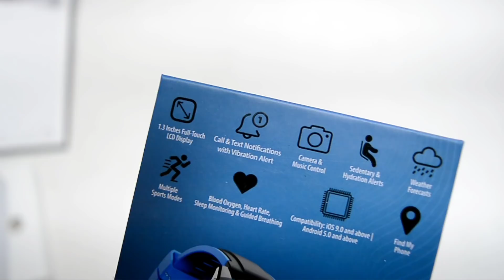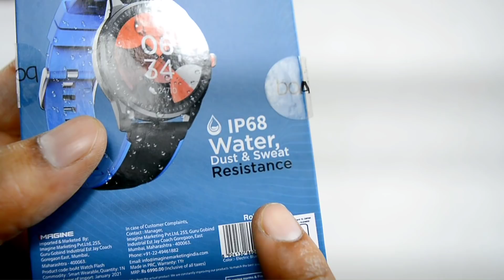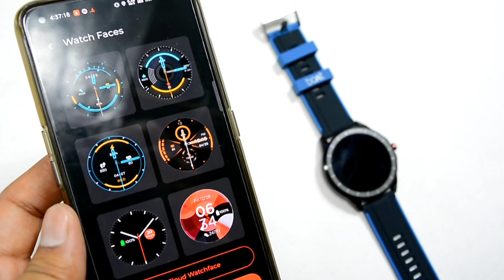Boat Flash Watch Unboxing & First Impressions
Boat watch Flash Smartwatch Unboxing & First Impression | Worth It Or not ? under ₹2499⚡

noise colorfit pro 3 "ad"

Realme watch "ad"

REALME S "ad"

Huami Amazfit GTS Smart "ad"

Amazfit GTS 2 Mini Super "ad"